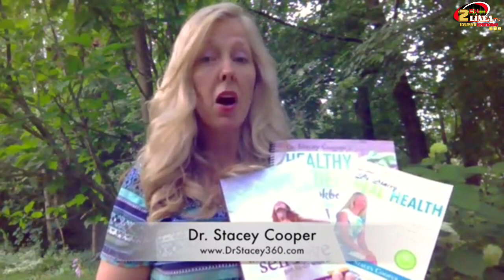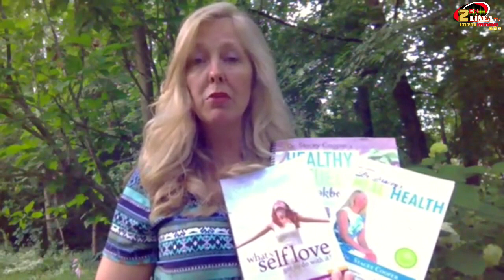BELLEZA Y ALGO MAS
BELLEZA Y ALGO MAS con Paola ORTIZ, INVITADA VIP : Keysi Sayago Miss Venezuela 2016!
La reina eterna de los Venezolanos!
(LA PANTERA)
Por qué eligió Toronto como su hogar?
Que la hace diferente ?
Cuáles son sus proyectos inmediatos ?
Qué sorpresas nos tiene?
Qué podemos aprender de ella?
Don’t miss the interview with our VIP guest : @keysisay Miss Venezuela 2016. (The Panther)